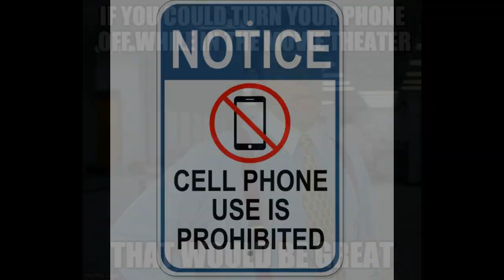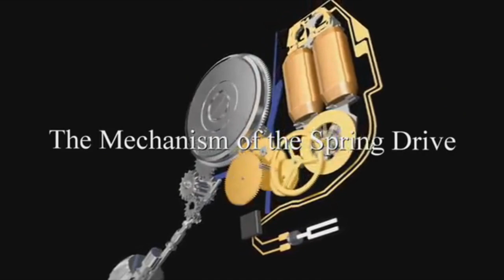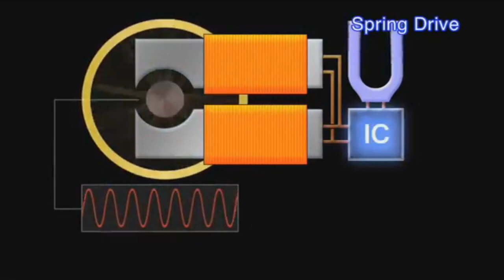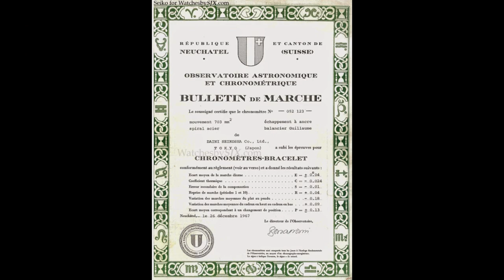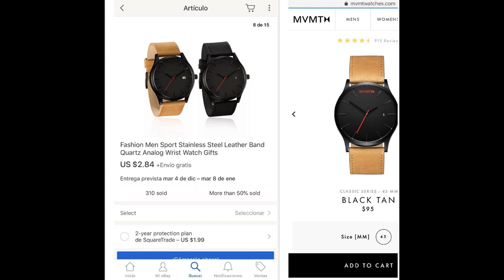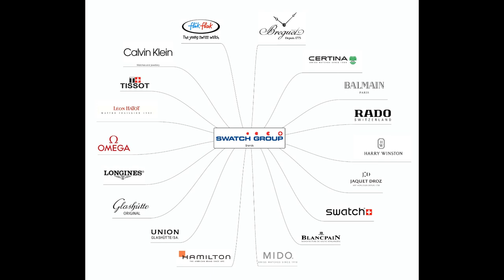Watch 101 The Ultimate Guide for Beginners.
In this video we get right to the point and deliver compressed quality information in an efficient manner about the terms and pieces of information everybody should know when they know little to nothing about watches and watch collecting while tackling popular miss conceptions about watches. This video is designed for non watch people with the goal to bring more people to the market and this wonderful hobby.